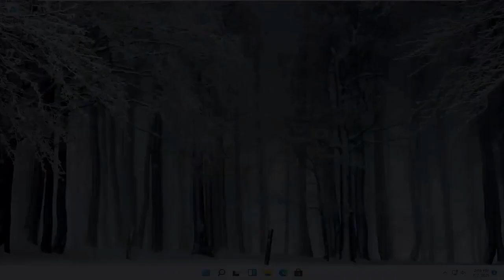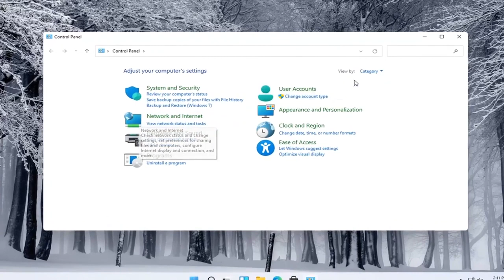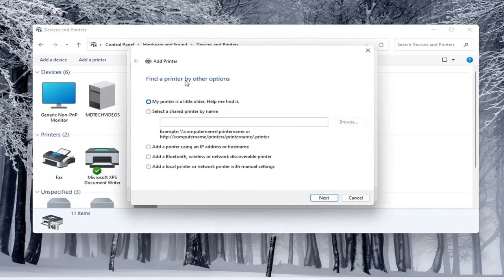สอนวิธีการติดตั้ง Add Printer ใน Windows 11 อย่างง่าย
วิธีเพิ่มเครื่องพิมพ์ท้องถิ่นใน Windows 11

เครื่องพิมพ์เป็นสิ่งที่คุ้นเคยในบ้านและสำนักงานทั่วโลก เพื่อให้สามารถพิมพ์อะไรก็ได้บนเครื่องพิมพ์ของคุณ คุณต้องเชื่อมต่อกับคอมพิวเตอร์และติดตั้ง วิธีที่ใช้บ่อยที่สุดคือการใช้สาย USB หากคุณไม่ทราบวิธีดำเนินการ คู่มือนี้เหมาะสำหรับคุณ: เราจะแสดงวิธีตั้งค่าเครื่องพิมพ์ท้องถิ่นบนคอมพิวเตอร์ที่ใช้ Windows โดยใช้การเชื่อมต่อ USB

เพิ่มเครื่องพิมพ์ท้องถิ่นด้วยการตั้งค่าด้วยตนเอง
เพิ่มเครื่องพิมพ์ท้องถิ่น windows 11
เพิ่มเครื่องพิมพ์ท้องถิ่นไปยังเดสก์ท็อประยะไกล
เพิ่มเครื่องพิมพ์ท้องถิ่นใน windows 11
เพิ่มเครื่องพิมพ์ท้องถิ่นหรือเครื่องพิมพ์เครือข่ายด้วยการตั้งค่าด้วยตนเอง

วิธีทั่วไปในการเชื่อมต่อเครื่องพิมพ์กับพีซีของคุณคือการใช้สาย USB ซึ่งทำให้เป็นเครื่องพิมพ์ท้องถิ่น คุณยังสามารถติดตั้งเครื่องพิมพ์ไร้สายหรือเพิ่มเครื่องพิมพ์ที่เชื่อมต่อกับแล็ปท็อปหรือพีซีเครื่องอื่นบนเครือข่ายของคุณ